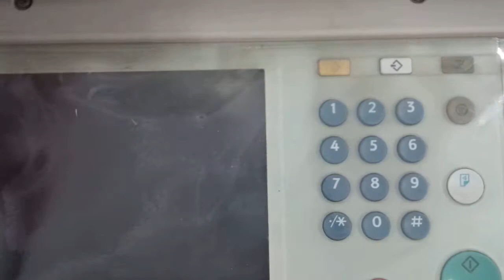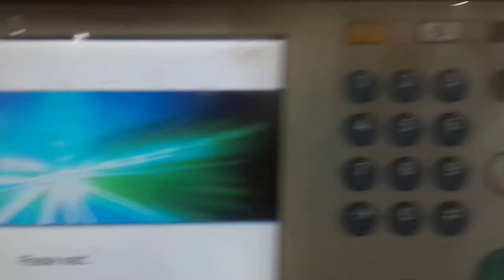RICOH MP 2851/3351 BASIC VIDEO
HOW TO CHECK THE COUNTER OF RICOH MP 2851/3351.